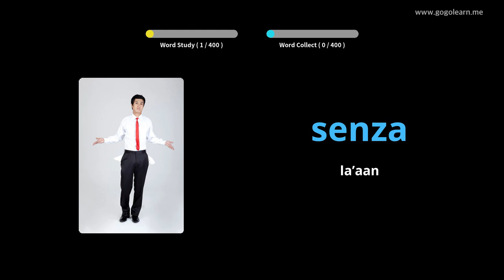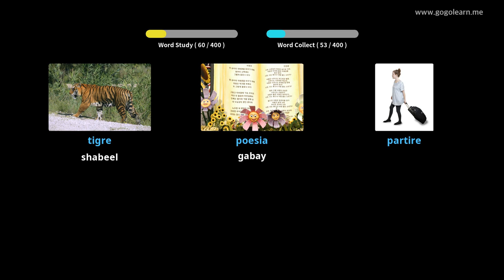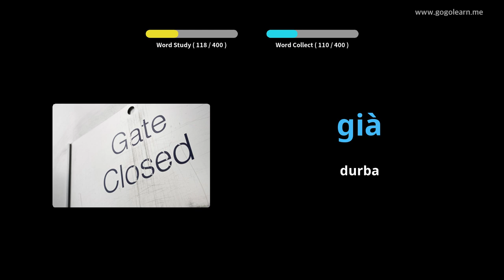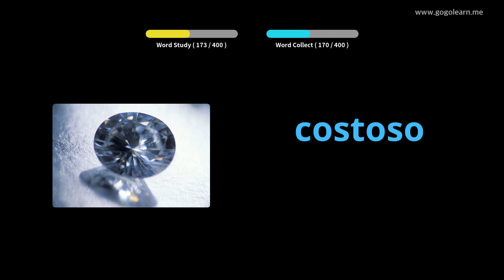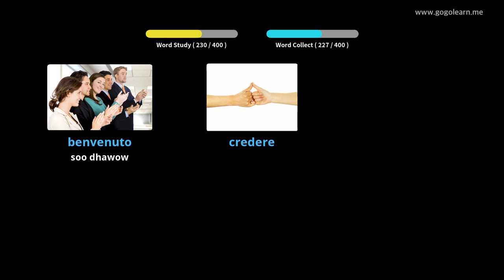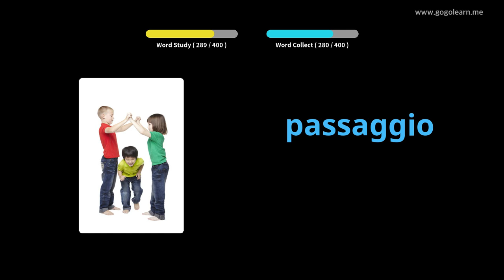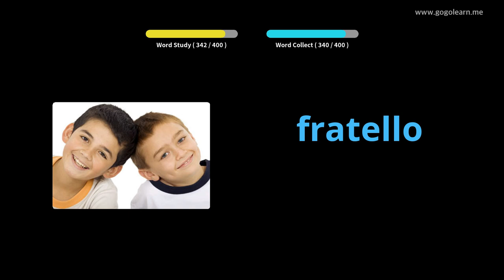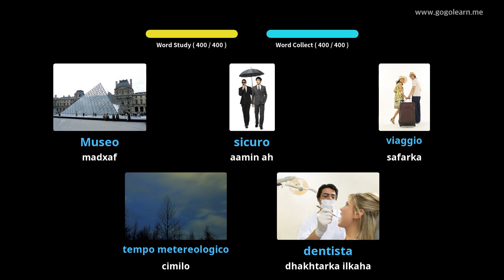Dugsiga Sare ee Talyaaniiga ereyga Talyaaniiga 1 | Golearn